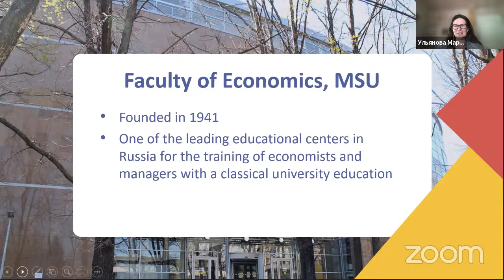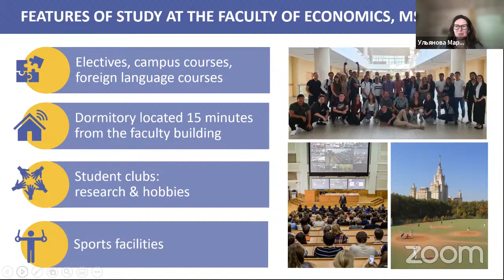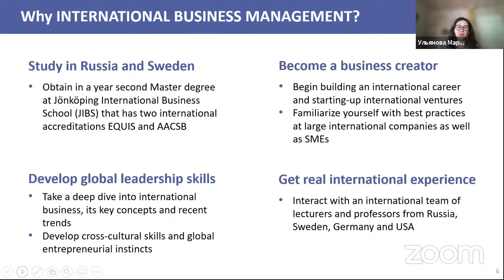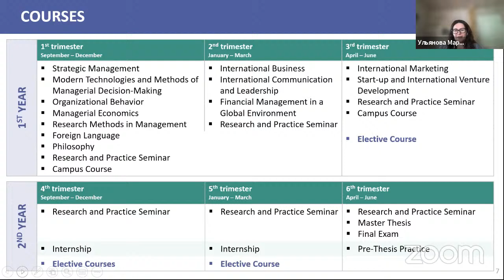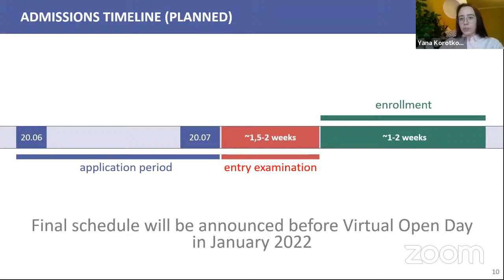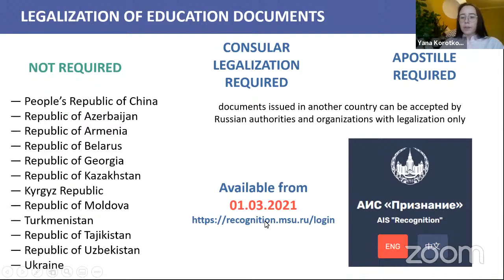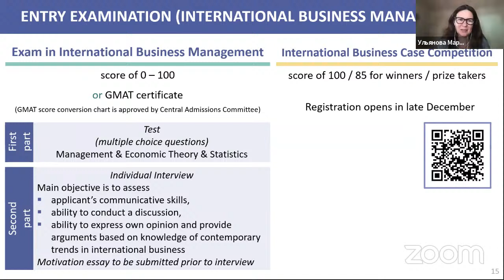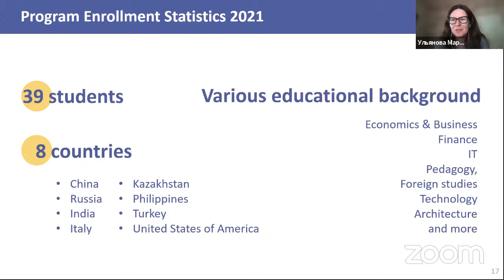Virtual Open Day for international applicants of Master Program in International Business Management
On November 21, 14:00 Moscow time Faculty of Economics, MSU invites you to join a live broadcast of the Virtual Open Day for international applicants of Master Program in International Business Management (English-taught).

Program Counsellor, Head of International Projects Department Maria Ulyanova and Program Coordinator Yana Korotkova will highlight the topics of study process and admission to the program in 2022.

Pre-registration is not required. Question submission form is already available at the event webpage

Looking forward to meeting you at the event!